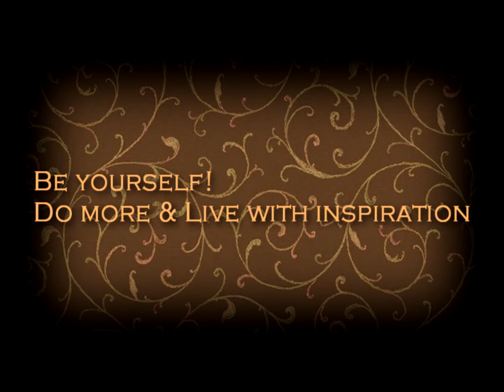Juliana Jay Vlog - Ищем ДОБРО!